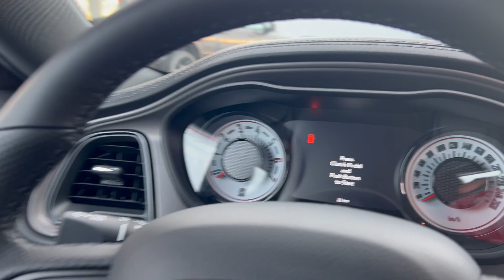2023 Dodge Challenger R/T at Bonnyville Dodge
Technology group, T/A package, Harman/Kardon sound group, power sunroof.

The 2023 Dodge Challenger R/T is a powerful and bold muscle car that is sure to turn heads. With its distinctive design and signature Dodge styling, this car is a true standout on the road.

Under the hood, the Challenger R/T is powered by a 5.7-liter HEMI V8 engine that delivers an impressive 375 horsepower and 410 lb-ft of torque. This power is paired with an eight-speed automatic transmission, providing smooth and responsive handling on the road.

Inside, the Challenger R/T offers a spacious and comfortable cabin that is loaded with premium features. From the high-quality materials to the advanced technology, this car is designed with both driver and passenger in mind.

Overall, the 2023 Dodge Challenger R/T is a top-of-the-line muscle car that is sure to impress. With its powerful performance, sleek design, and premium features, it is the perfect choice for anyone who loves to drive.

Bonnyville Dodge is proud to be Family Owned, Community Driven and your trusted Dodge, Jeep, Ram and Chrysler Dealer. AMVIC Licensed Dealer

Stk 23180